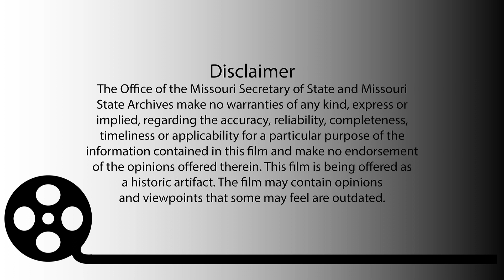Missouri State Fair 50th Anniversary (1952) [RG102 03 003]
B&W | sound | run time = 0:03:22

Shelby Story hosts this tour of the Fairgrounds for the 50th anniversary of the Missouri State Fair, August 16-24, 1952. Shows a shuttle bus, a barker with the Cetlin Wilson Show who ran the midway, the speedway, the Lash LaRue Western Roundup Revue, the Lion Drome motorcycle act (no lions pictured) and the midway. A few days after this film was made, a tornado destroyed a large portion of the Fairgrounds.

Rights: Public domain. Please credit the Missouri State Archives RG102.03 Missouri Department of Agriculture State Fair Collection.